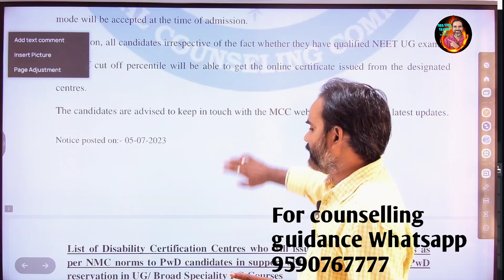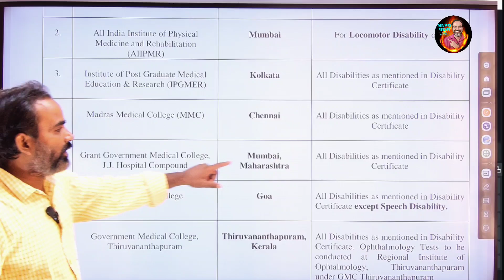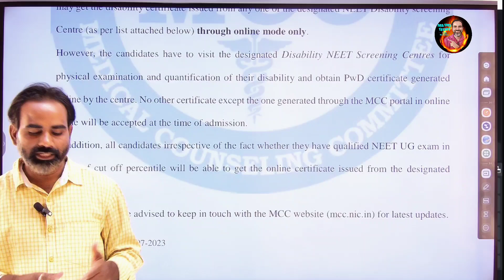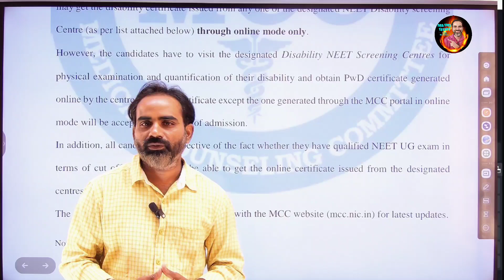MCC latest news|UGNEET 2023 updates by MCC|KEA 2023|MBBS admission process|Dental admission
MCC all updates of UGNEET 2023..
KEA all updates by Maths techy..
Karnataka CET 2023 updates.
Fee structure of KCET courses|Karnataka CET Engineering|pharmacy|Farm science|Veterinary|Fee details

Hi dear students, I explained in detail about MCC latest updates UGNEET 2023 counseling

Fee structure of Govt Engineering colleges
Fee structure of Private Engineering colleges
Fee structure of aided Engineering colleges
Fee structure of private university and deemed Engineering colleges
Fee structure of pharmacy courses
Fee structure of Farm science colleges

Fee structure of Veterinary colleges
Fee structure of BNYS colleges.